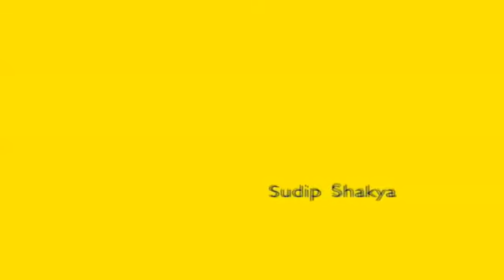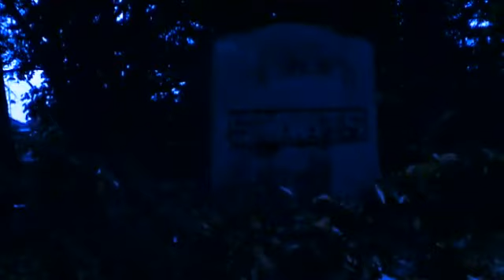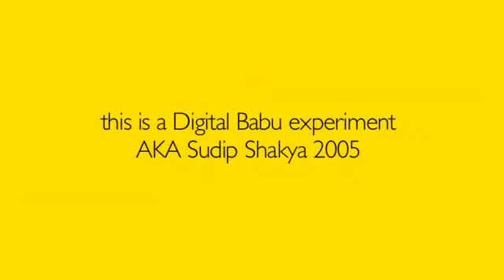Melancholy Dreamer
Border of Reality and Illusion